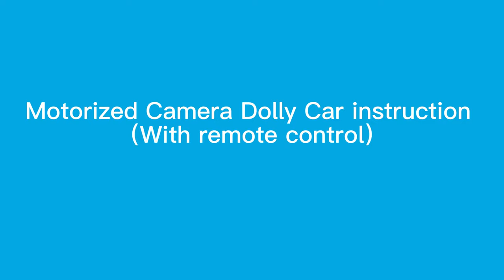TELESIN Motorized Camera Dolly Car Tutorial